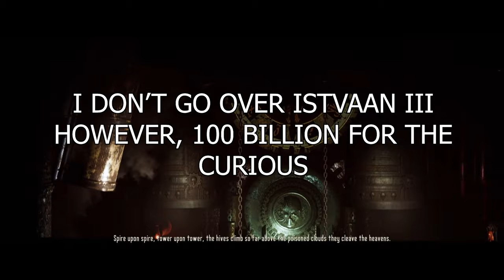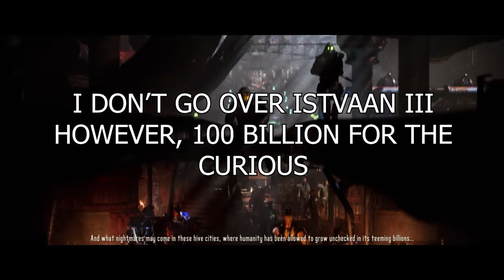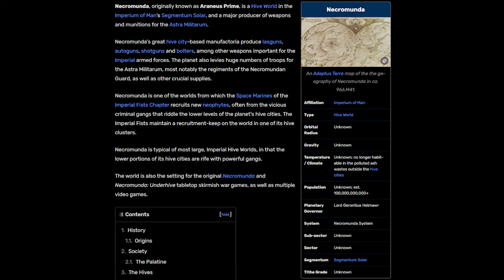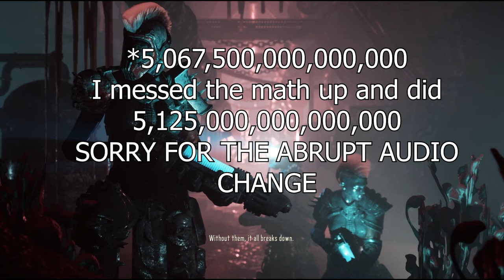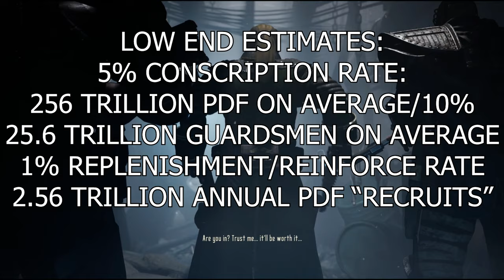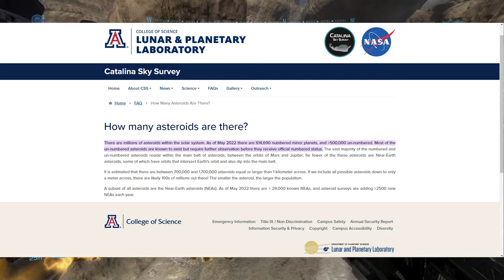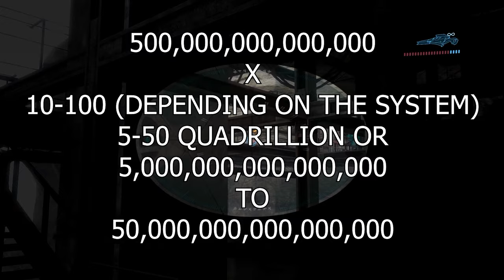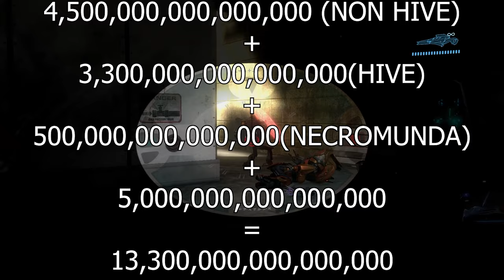How many Guardsmen does it take to fix a galaxy? The size of the Imperial Guard | Astra Militarum